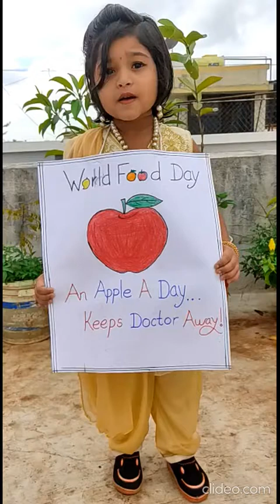Top International School In Nashik - Global International School CBSE,Nashik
Global International School and Jr. College has arranged various activities on the occasion of World Food Day.
Activities are as follows:
 📌Drawing Activity
📌Poster Making Activity🖌️
📌Food and Life Activity💬 (Speech)
📌Speech Activity💬
📌 Art using Food Grains
📌Making Model of Food Pyramid.
📌Preparing Balanced Food Plate.

Global is started by America based NRI Ken Kendre for bringing International standards of education to Nashik. School is located on 15 acres of hilly scenic campus with activities like horse riding, archery, mountain trekking and gardening.
Global is No 1 on Facebook with 20,000 followers, top rated on Google and Justdial.

School Vision:
Our vision is to enlighten our students with international standards education thru Innovation and Creativity to make them global citizens of tomorrow with prosperous future.

School Mission:
All round development of each child so that they can find their own identity, meaning and purpose in life by connecting with community, nature and spiritual values.

To find out more about Top School in Nashik, you need to check out

This video is all about Top School in Nashik valuable information but also try to cover the following subject:

 Something I noticed when I was researching info on Top School Nashik was the absence of appropriate information.
Top School Nashik however is an subject that I know something about. This video therefore should matter and of interest to you.
This YouTube channel has various other similar video clips regarding top cbse school in nashik, top schools in nashik and top international school in nashik
If you were searching for more information about top cbse school in nashik or top schools in nashik did this video aid?